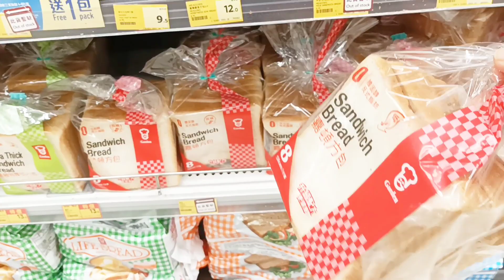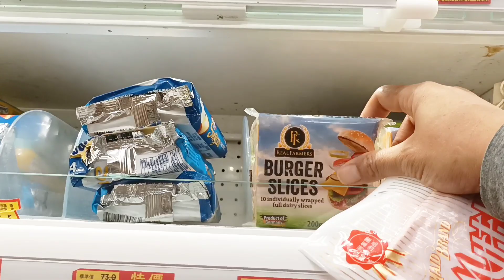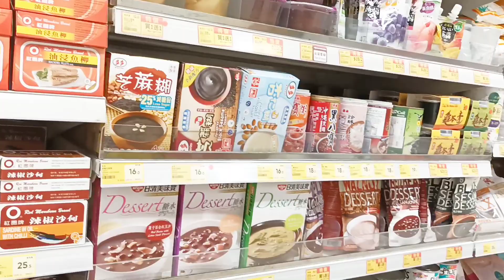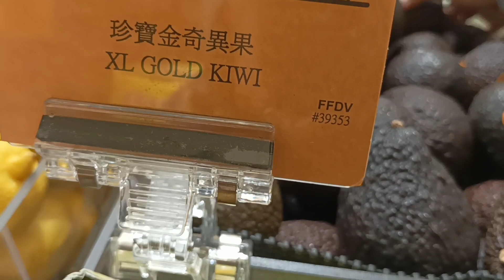DAILY VLOG TKW||BELANJA LANJUT MASAK MENU SIMPEL